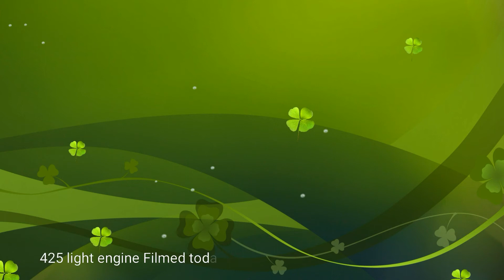Class 37s Around the North East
We see a selection of class 37s
All filmed April 2015 around North East